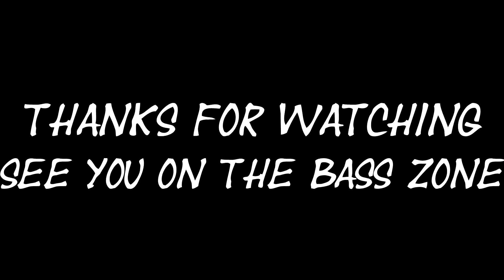Lock it In The Pocket (Infectious Grooves) Bass Cover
From the Mas Borracho album...Make it funky !

I spent a long time to learn those phrases. The speed part is a bit hard to achieve, endurance is the key word but be patient, learning this song will help you progress on your playing.
it's worth a try !

Gear: Noguera Bass 4c
Pour les basseux hexagonaux, plus besoin de faire les présentations mais pour les autres:
Christian Noguera is a french renowned luthier based near Cahors city, his instruments are just amazing.

M-Audio Fast Track Ultra Interface  🎸

Le frenchy "coin-coin": j'ai sué sang et eau pour approcher ce morceau d'anthologie. C'est là que l'on se rend compte que Trujillo est une sorte d'"alien" de la basse. Rien de bien compliqué harmoniquement mais il faut y aller pour tenir la cadence jusqu'au bout... 😓  Bon, je dis ça pour les bassistes du dimanche comme moi, pour d'autres ce sera une ballade de santé. J'arrête de faire mon calimero. Surtout que depuis peu, je m'attaque à un autre "Everest": "What is Hip?" de Tower of Power où il faut également tenir le coup, à fond la caisse, pendant près de 4mn...

A très vite donc sur la Zone pour célébrer ces moments fondateurs de la Basse et du Groove (Groove+Bass=Groob?!?)